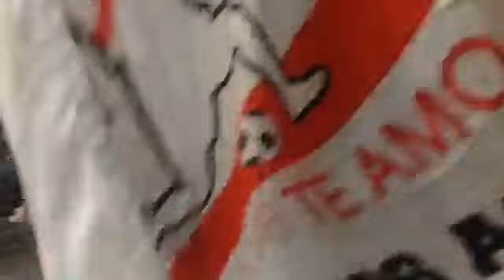A un día del Perú vs. Chile: el banderazo de la blanquirroja en Brasil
Depor estuvo presente en el banderazo de la blanquirroja de cara al Perú vs. Chile por la segunda semifinal de la Copa América Brasil 2019. El color y emoción de todos los hinchas de cara a la posibilidad de que la Selección Peruana pueda llegar a jugar contra Brasil. Sigue todas las noticias de la Selección Peruana